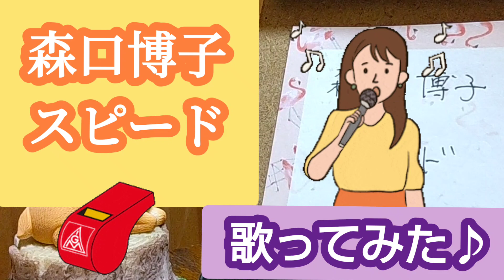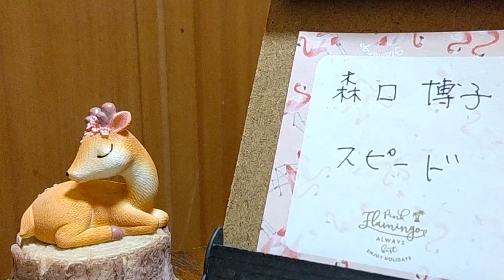スピード／森口博子 歌ってみた。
唄：山下さくら

初期のスマスマなのかな？夢がMORIMORIって番組あったかな？
それで確か森口博子さんが出てたような…

その頃の曲だったと思います！
何故か覚えてる(笑)